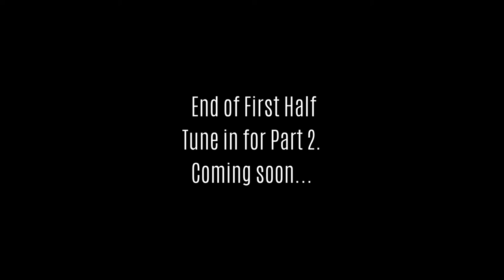Minecraft Challenge first half.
Grandat sets Kye a Minecraft challenge filled with Danger and Monsters. cna he complete the whole task